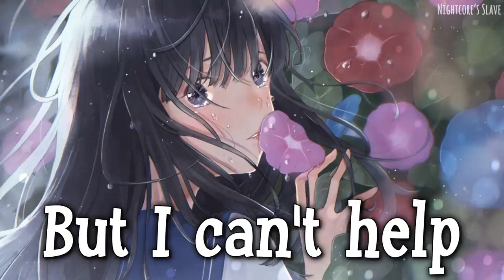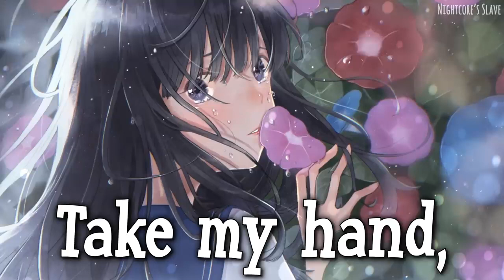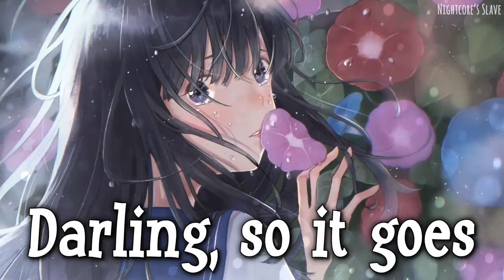Nightcore | Can't Help Falling In Love | RAVAN Songs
arabic songs
a song
telugu naa songs
upendra songs
naa songs
bollywood songs
best songs
bhojpuri song
bollywood 2020 songs
bala song
bhakti songs
songs by arijit singh,
bangla songs